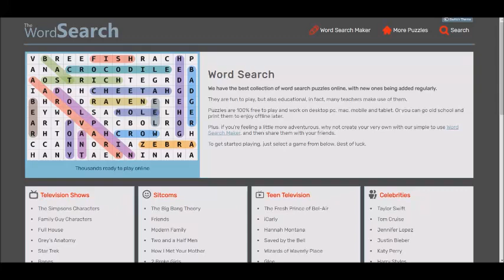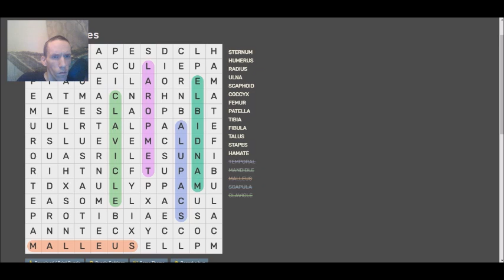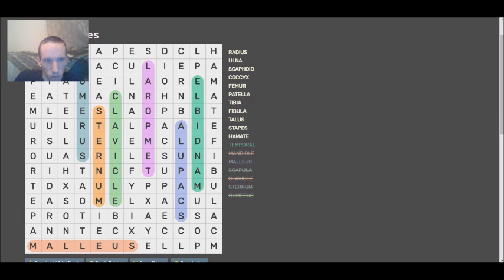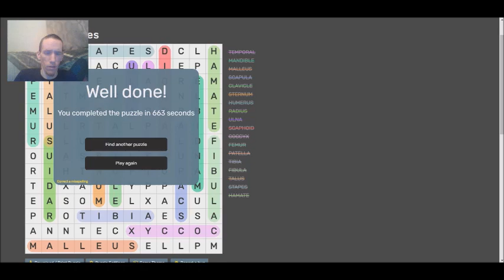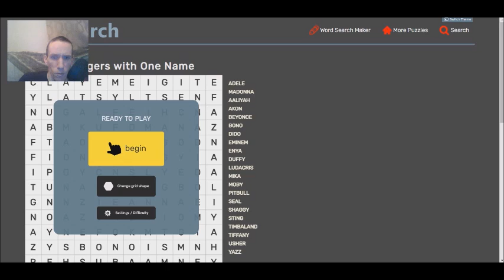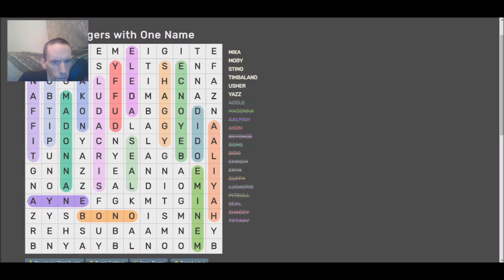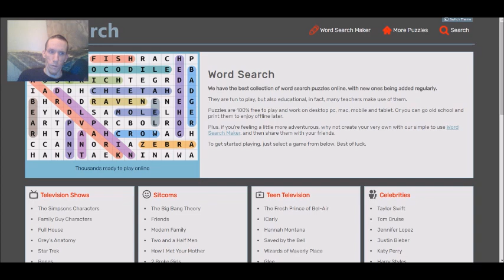RobotGz does Word search puzzles pt4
Title, If you want to do a word search puzzle here's the site I used and if your interested here's part 1 of a word search I made with the topic being Lost Saga If you want to join my Discord server here's the or if you want to add me here's my tag: markus1815